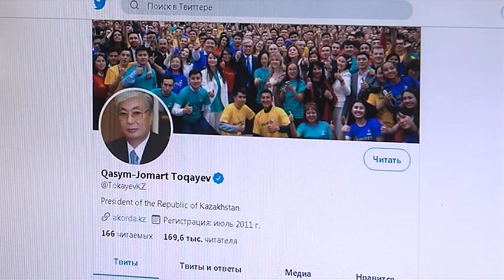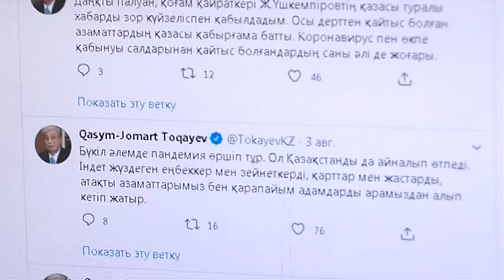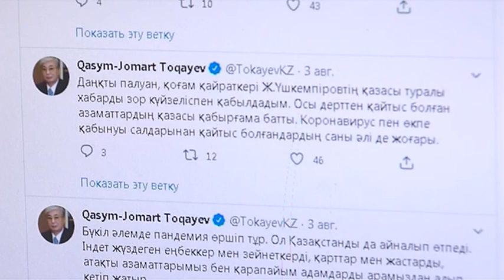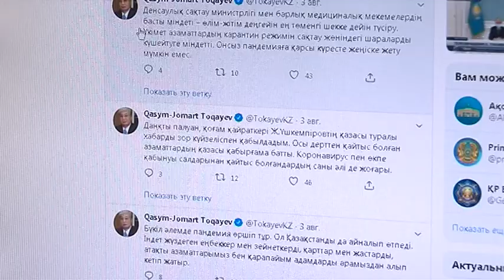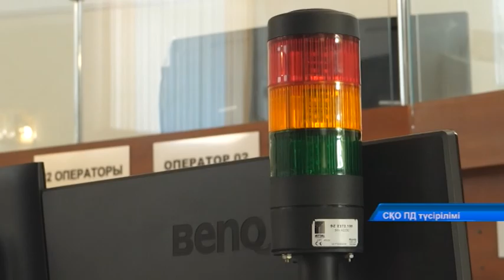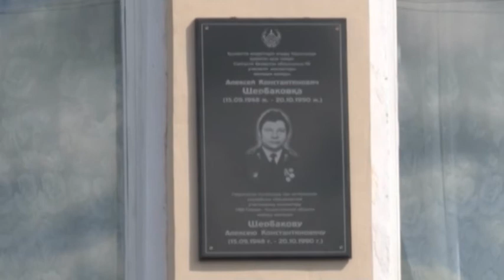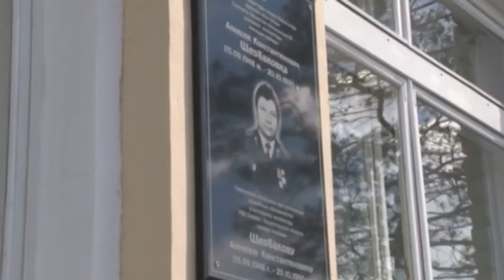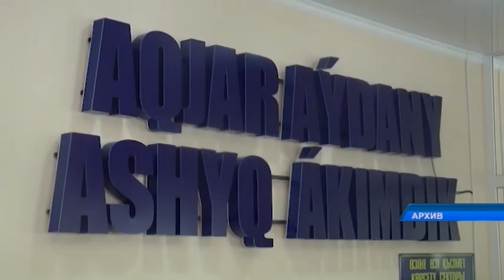МТРА жаңалықтары 03.08.2020